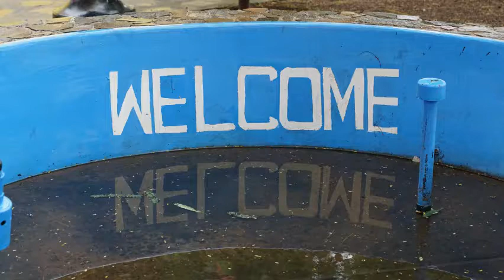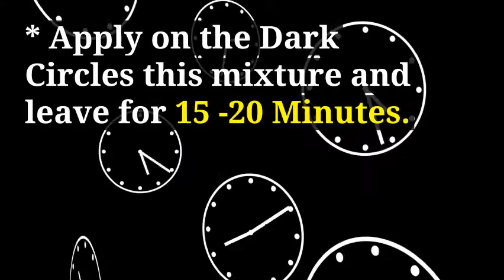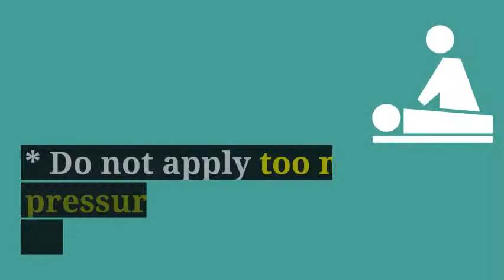How to Remove Dark Circles -236 How to Remove Dark Circles at Home NATURALLY Remedy -7(2018)MrFatty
Anti-Aging